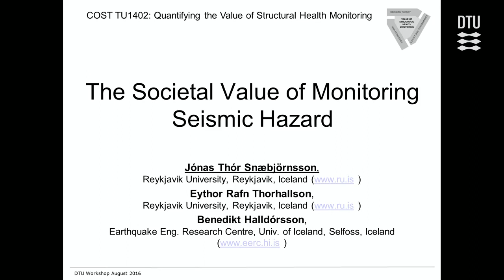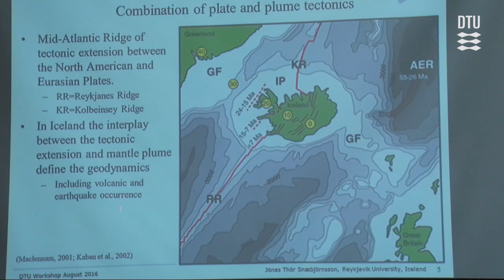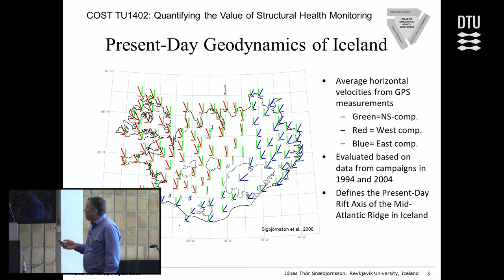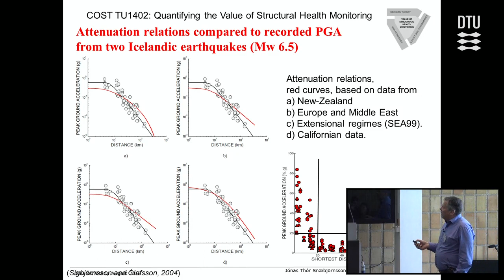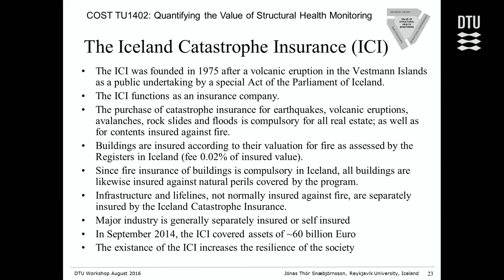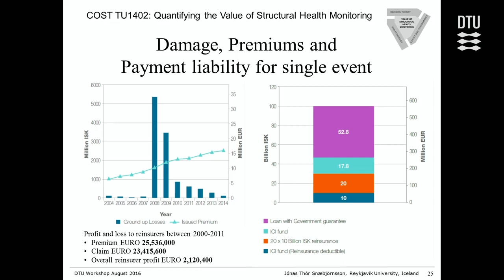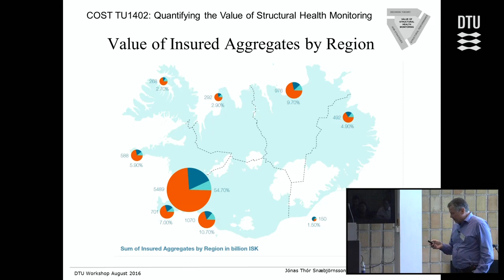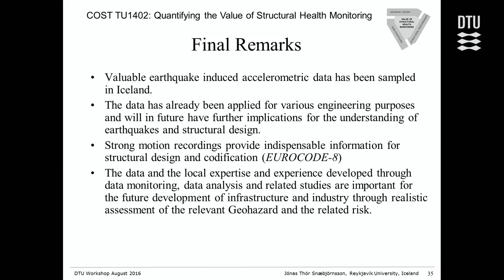The Societal Value of Monitoring Seismic Hazard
By Jónas Þór Snæbjörnsson